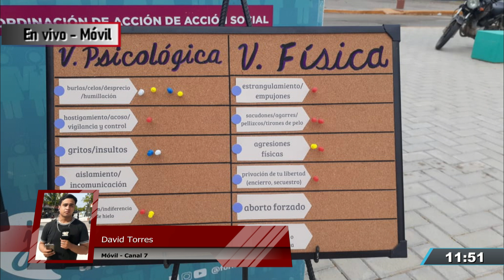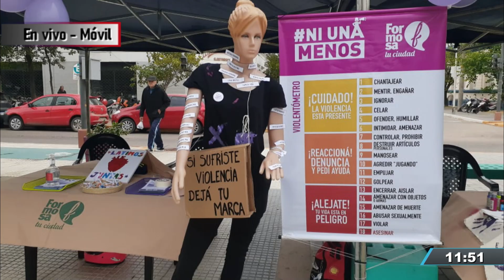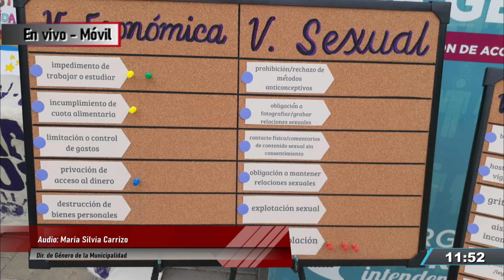MOVIL EN VIVO DESDE EL STAN DE LA MUNICIPALIDAD "NI UNA MENOS"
Informe de David Torres - Móvil de exteriores de Canal 7 Formosa
Conducción: Diego Madoery - Lisandro Argañaraz
Producción: Valeria Olmedo
Dir. técnica: Miguel Monzón - Claudio G. Percíngula